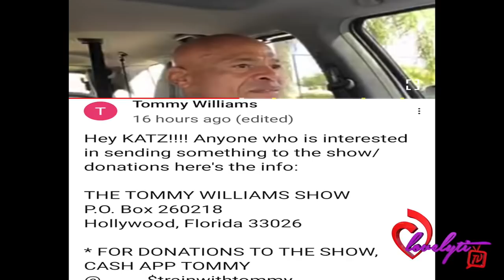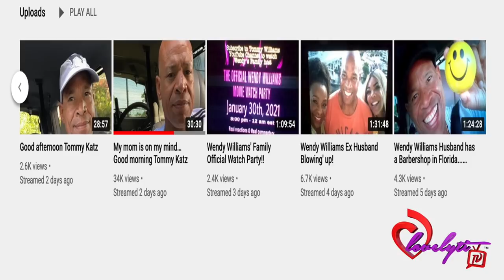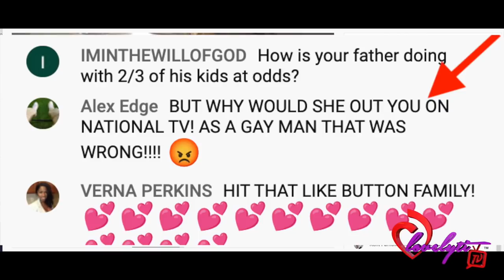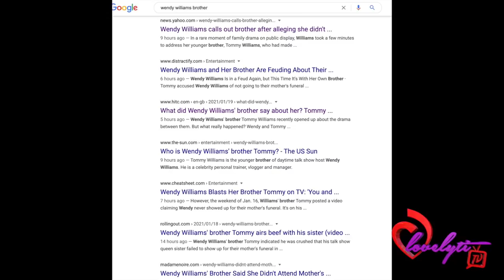Wendy Williams Brother Tommy Responds to Her Public Threats~You are a LIAR who Skipped Mom’s Funeral